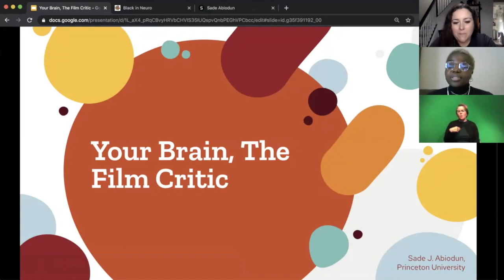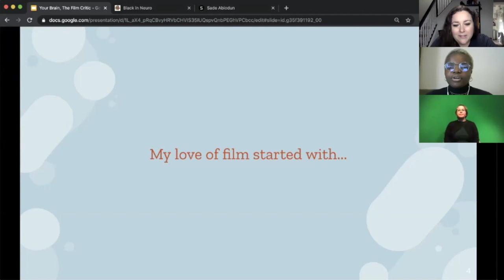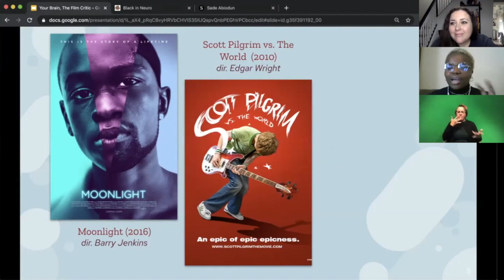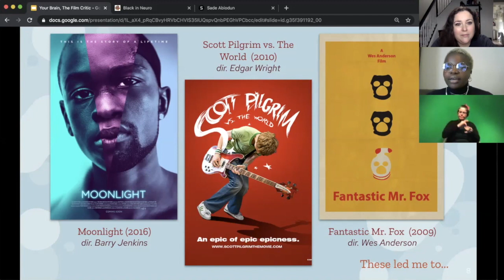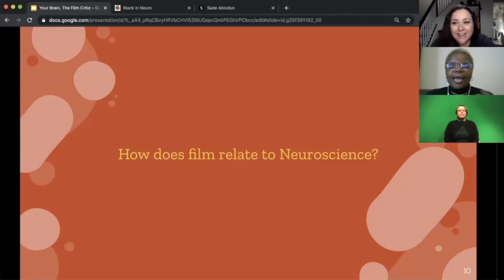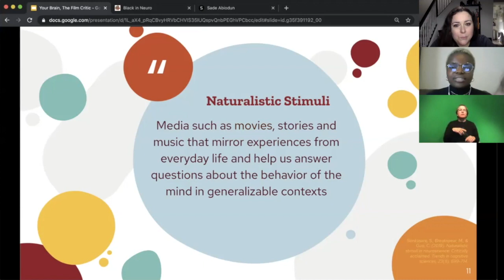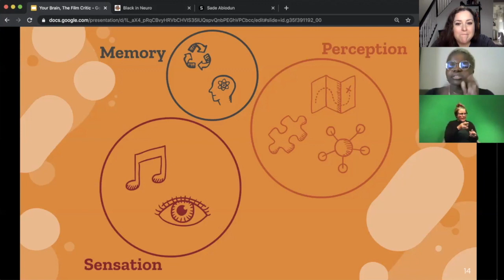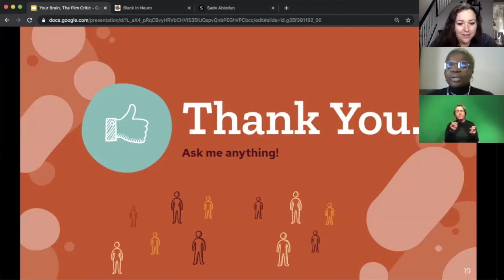Your Brain, The Film Critic with Sade Abiodun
Sade Abiodun is a budding neuroscientist by day and aspiring filmmaker also by day. She is currently pursuing her PhD as a President’s Fellow at the Princeton Neuroscience Institute. Her work focuses on neurocinematics — the neuroscience of film — and explores naturalistic approaches to examining emotion regulation and socioaffective processing. She is an ardent advocate for equity, diversity, and representation in science, and has worked with multiple groups and organizations to support and uplift scientists of color. She hopes to bridge the gap between science and the arts through the creation of visual experiences that center and celebrate diversity